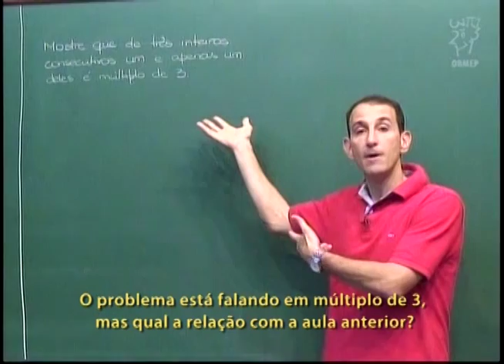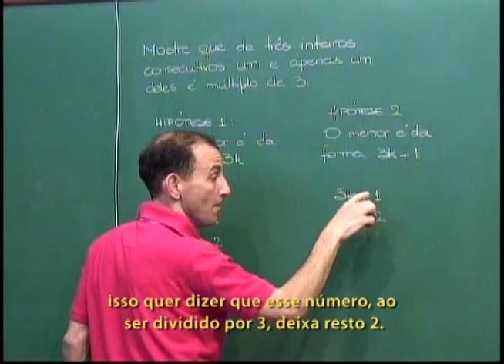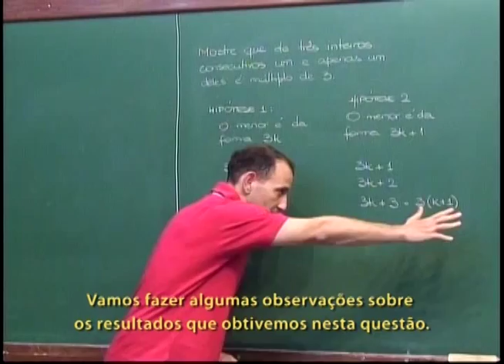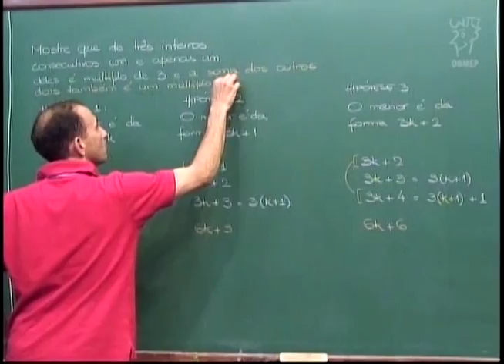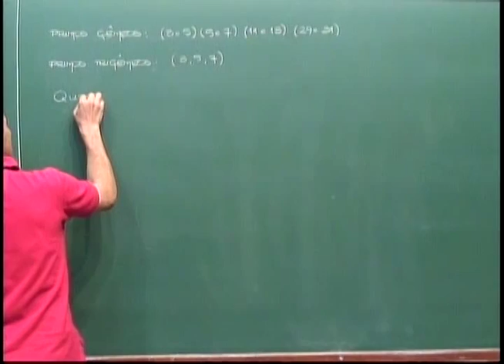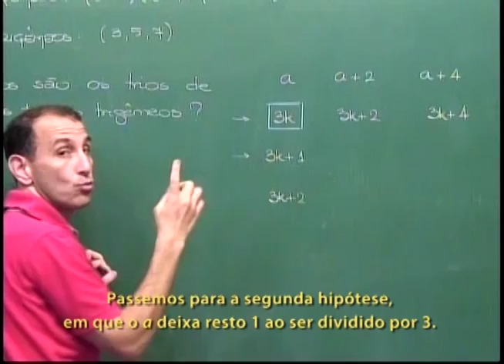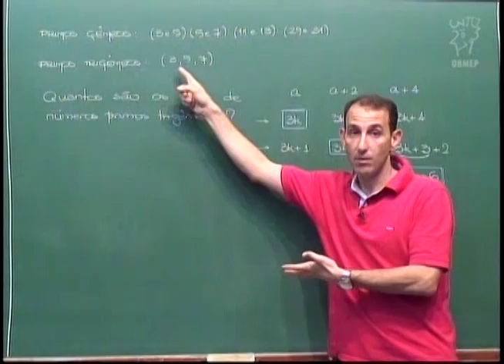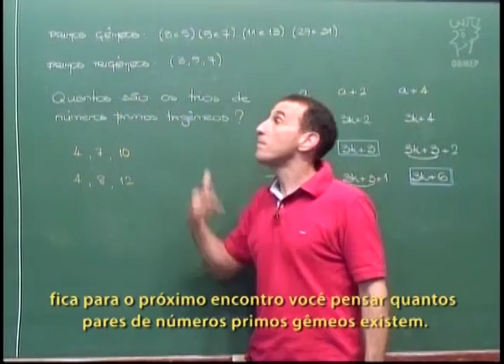Aritmética - Aula 33 - Primos trigêmeos - Legendado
Aritmética - Aula 33 - Primos trigêmeos

Nesta aula usa-se o Teorema do Algoritmo da divisão euclidiana, estudado na aula anterior, para resolver problemas envolvendo números inteiros. Um dos problemas é relacionado aos números primos trigêmeos.